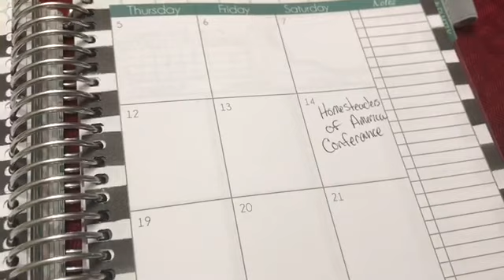Kidney Stones and Pretty Days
My poor mama has yet another kidney stone!! Keep her in your prayers. Today was so pretty we had to take advantage and play outside!

But tickets to The Homesteaders of America Conference here

doglovinnerd

The Working Man's Pipe Smoker